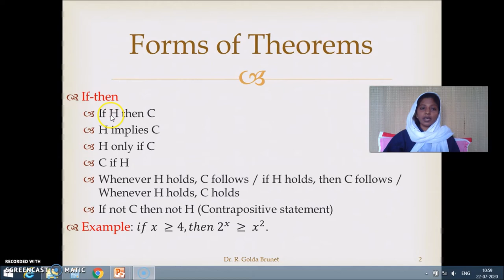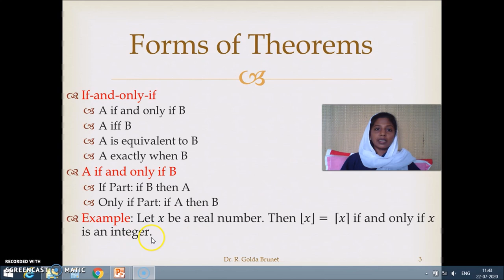Forms of Theorems in Tamil